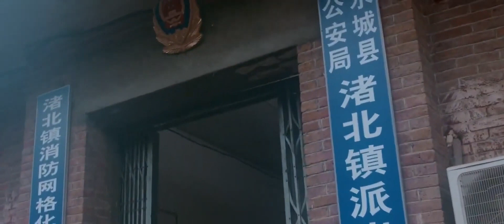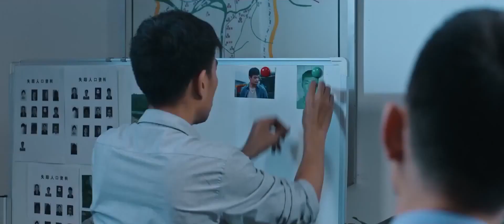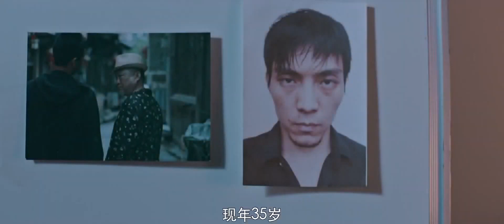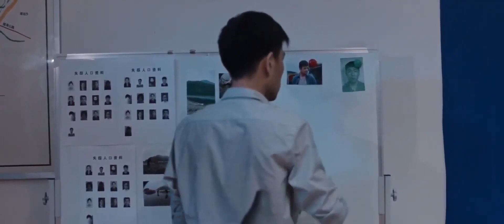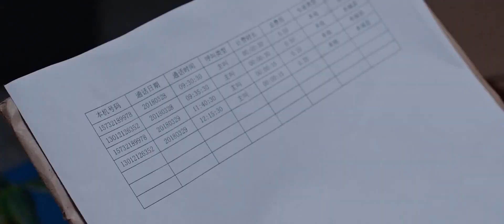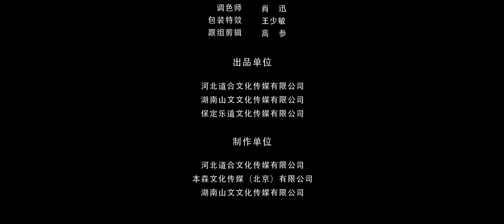渚北谜案 - Zhu Bei Uncrackable Case